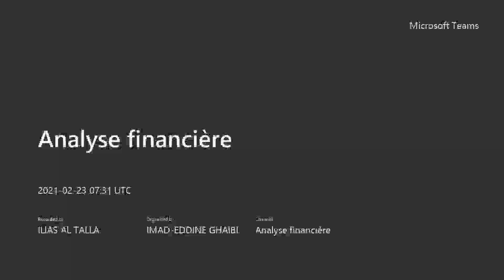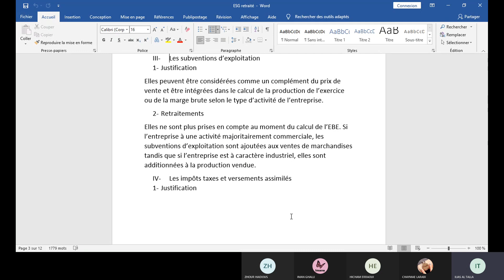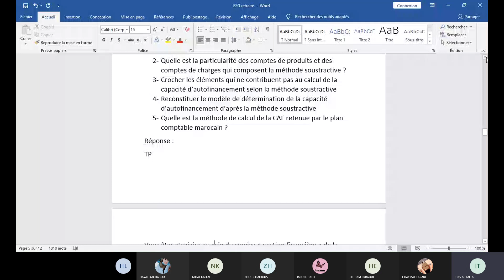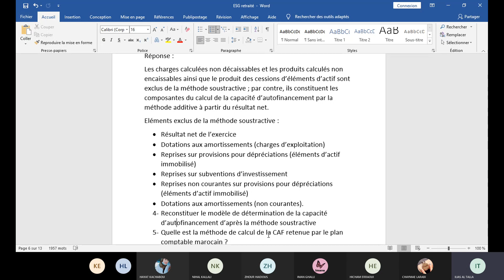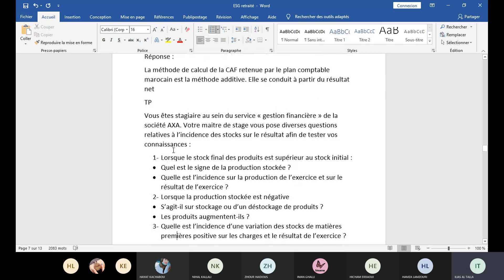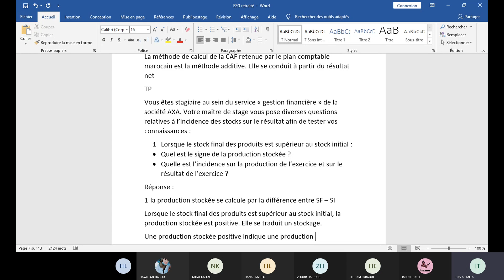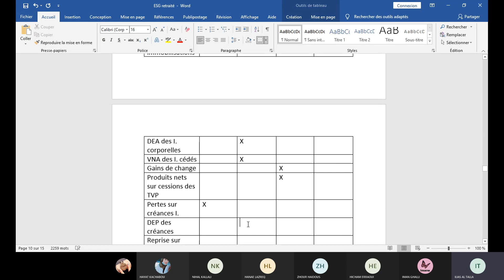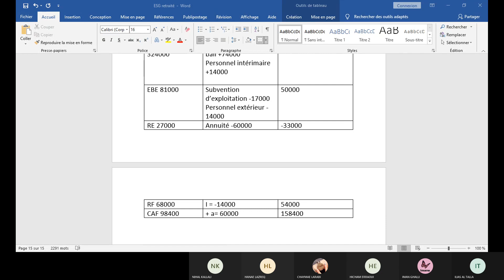Analyse financière : ESG retraité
Analyse financière
 ESG retraité